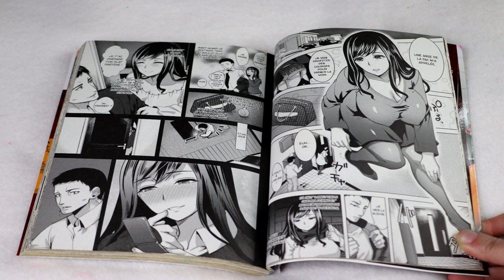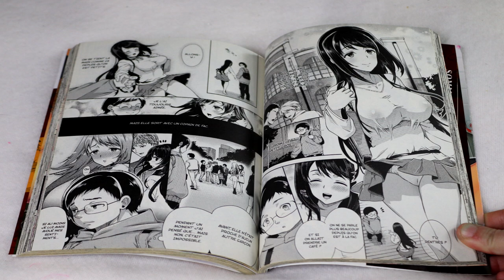Bilan manga : Infidelity (taifu)